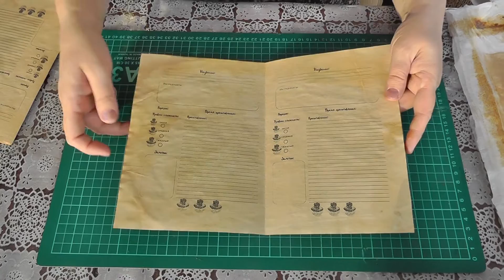Тонируем бумагу с помощью кофе. Скрапбукинг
Для того, чтобы придать листам бумаги состаренный вид тонируем их с помощью кофе. Готовим густой насыщенный раствор и наносим его на бумагу. Для ускорения процесса высыхания можно воспользоваться феном. Бумага, состаренная с помощью кофе имеет красивый винтажный вид и приятный аромат.

Мастер-класс провела Ирина Мельникова.
Творческая мастерская Delki.ru, 2019 г.